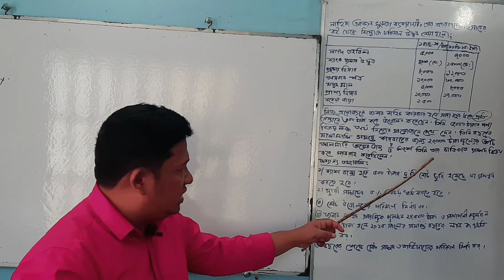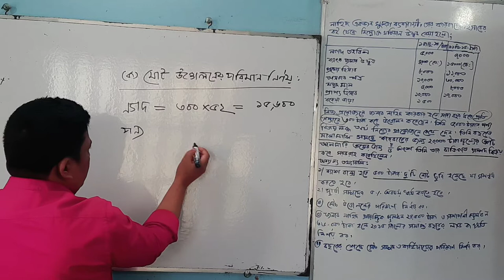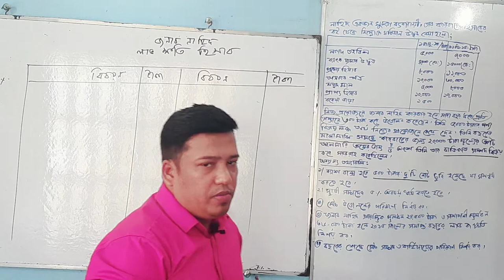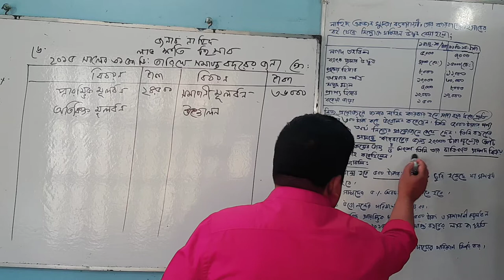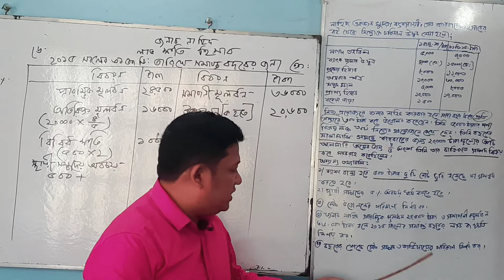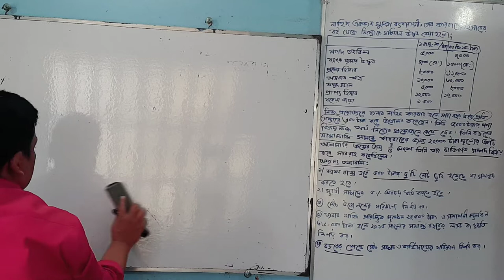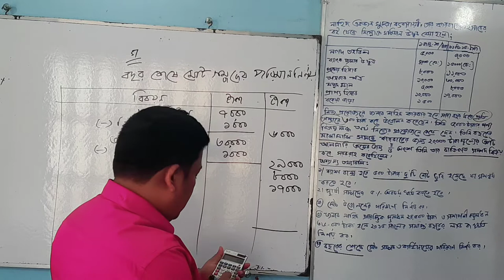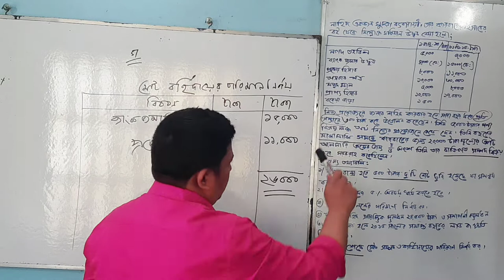HSC হি:বি: ১ম পত্র :১০ম অধ্যায় (Suggestion :01)একতরফা দাখিলা পদ্ধতি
উত্তোলন, নীট লাভ,মোট সম্পদ ও বহির্দায়ের পরিমাণ নির্ণয়।